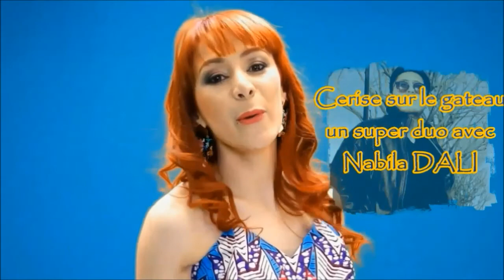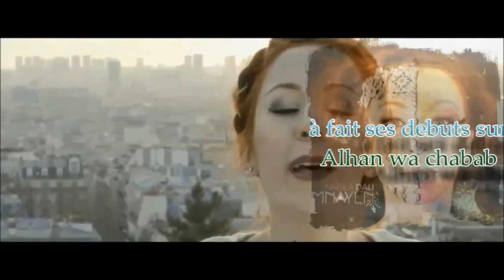4 artistes kabyles qui meritent plus d'attention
Dans cette video on met les projecteurs sur quatre supers chanteurs et artistes kabyles qui sont passés trop innaperçus..  Encourageant les..  Ils sont magnifiques
Imazighen
Kabylie
Kabyle amazigh
Berbère